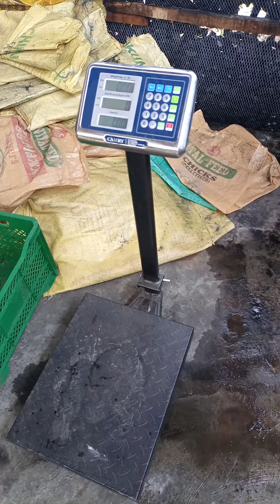Harvest: Farm Produce in Charcoal Cool Store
We produce and supply high quality green bell pepper, red bell pepper and yellow bell pepper.

We also also proffer the following solutions;

Solution Hub for Agribusiness